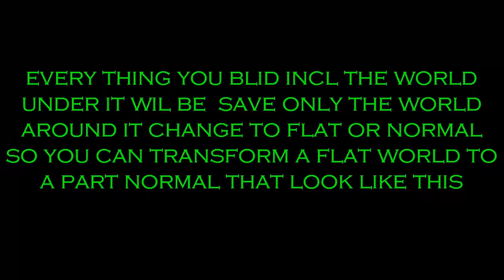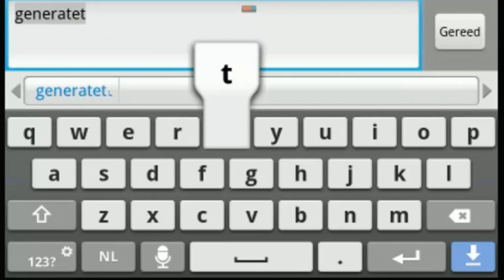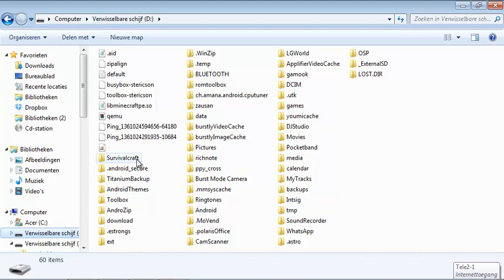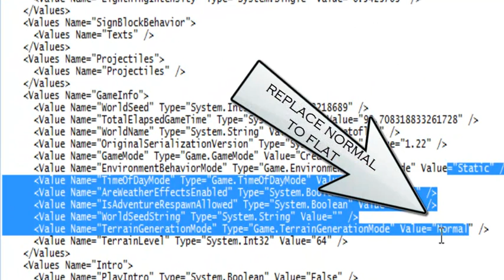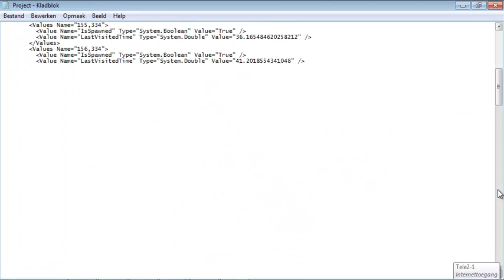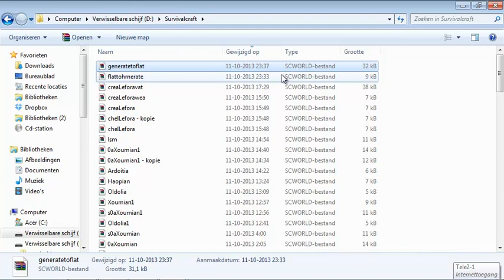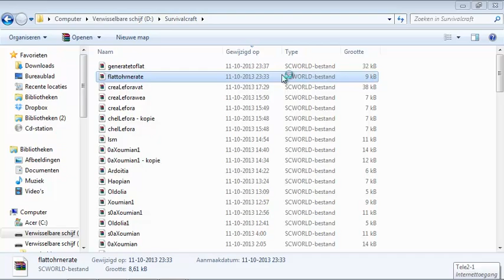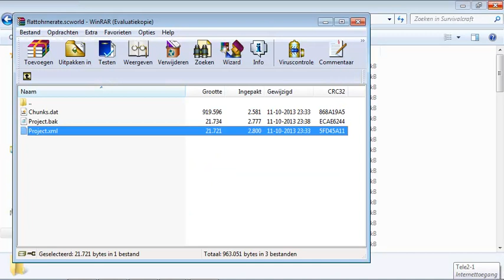survivalcraft big trick turn normal to flat and flat to normal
normal you can not change this option but i found  out you can do it real easy by edit the savegame and only change one word Flat or Normal by do this you can do cool things.
you can get normal generate world parts in a flat one or  things from  flat to  normal and make islands fast.